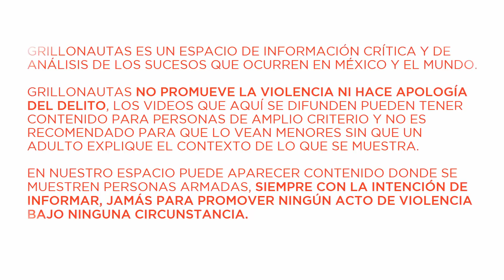Topón entre CJNG y CDS en Monte Escobedo